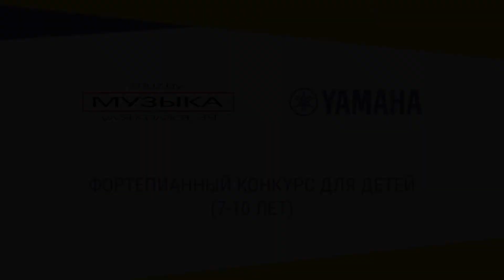36. Скочиляс Анастасия, 7 лет - Фортепианный конкурс "Мы верим в МУЗЫКУ 2018"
Педагог: Морозова Маргарита Анатольевна
ГУО "Могилевская районная детская школа искусств имени Л.Л. Иванова" Вильчицкий филиал